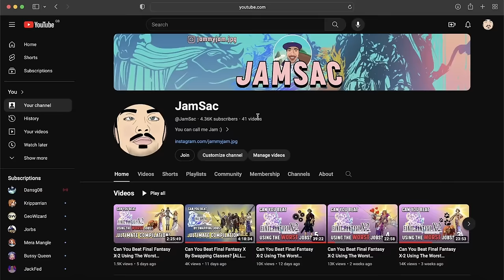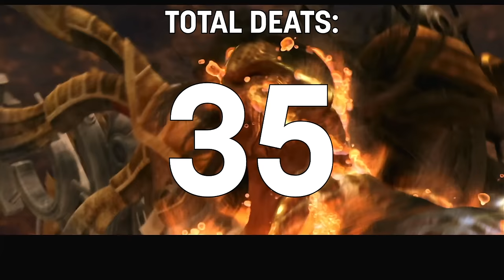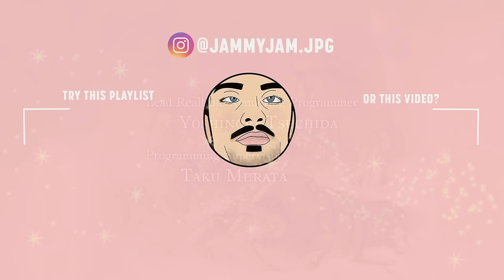Can You Beat Final Fantasy XII: The Zodiac Age - ZODIAC CHALLENGE? (Episode 7)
-Priority replies on comments
-Access to members only community posts
-Early access to new videos
-Shoutout at the end of every video

Vaan: White Mage (Aries)
Balthier: Time BattleMage (Libra)
Fran: Black Mage (Capricorn)
Basch: Red BattleMage (Cancer)
Ashe: Uhlan (Taurus)
Penelo: Monk (Virgo)

0:00 - Gilgamesh No.1
5:16 - Giruvegan
16:16 - Lots of Huntz
23:57 - The Ridonnnoraa Contract?
36:36 - Final Huntz & Espers
57:42 - DESTROY THE EMPIRE!
1:10:02 - Ending & Final Thoughts